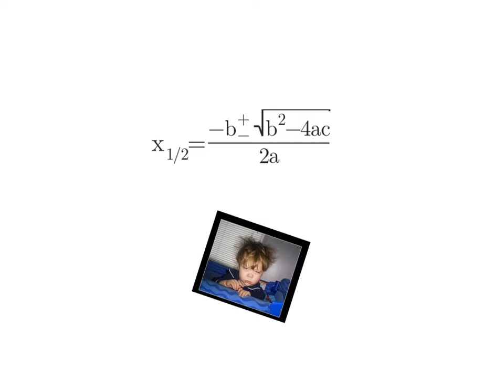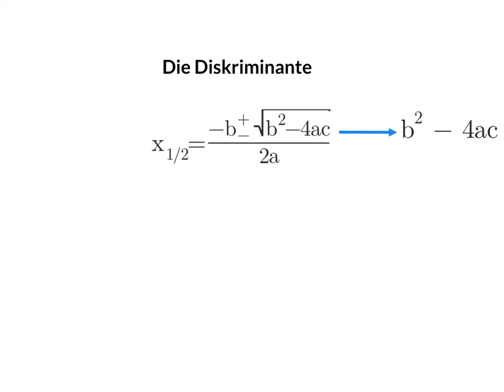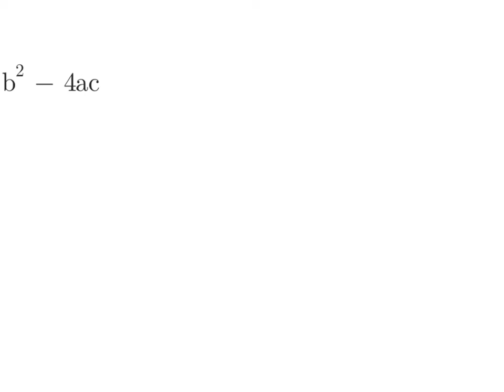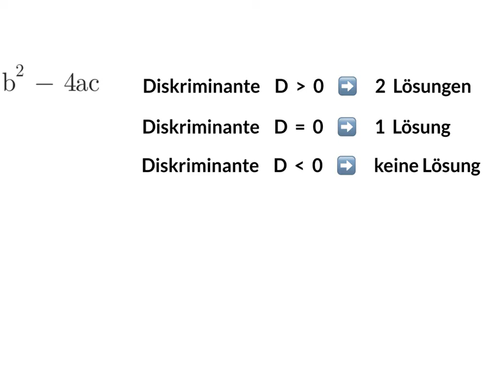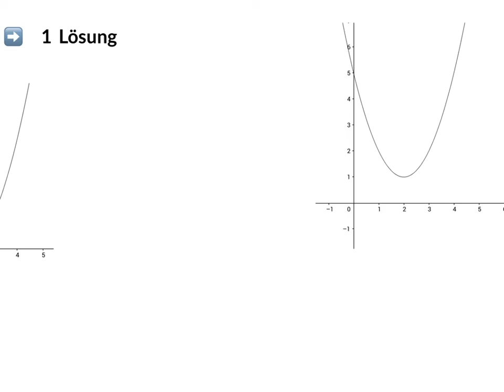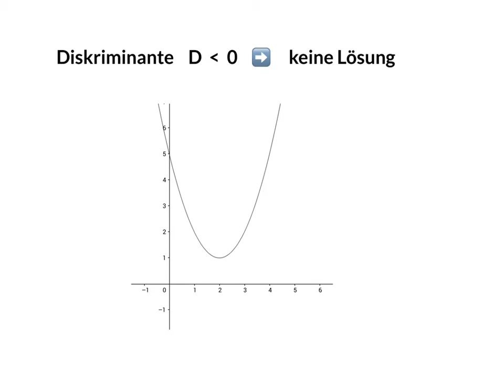Diskriminante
Letztes Video zu Quadratischen Gleichungen

Hierbei geht es nur um einen bestimmten Teil in der Lösungsformel, die Diskriminante.